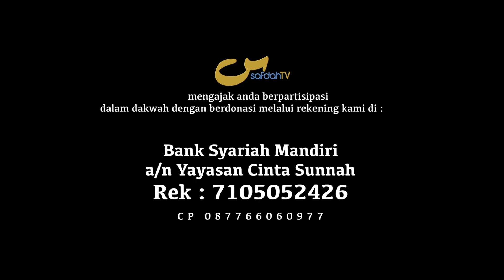Puasa Asyuro Ini Termasuk Di Hari-Hari Yang Disebut Hari-Hari Allah -AADBM 09 - Ust Badru Salam, Lc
PUASA ASYURO INI TERMASUK DI HARI-0HARI YANG DISEBUT HARI-HARI ALLAH - ADA APA DENGAN BULAN MUHARRAM 09 - USTADZ BADRU SALAM, Lc

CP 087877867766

Tim SafdahTV